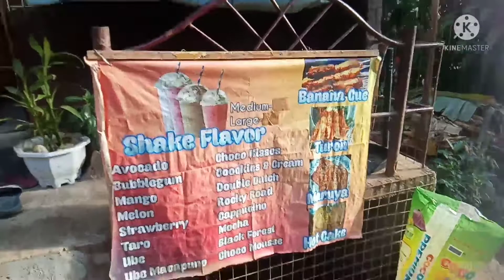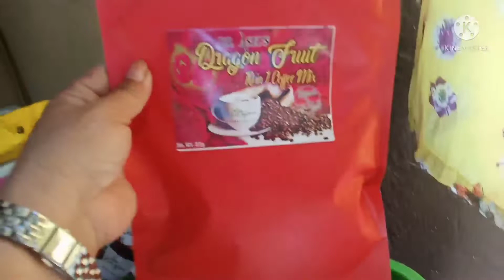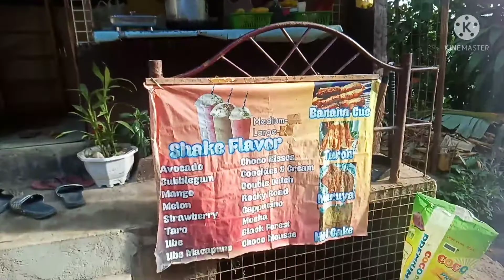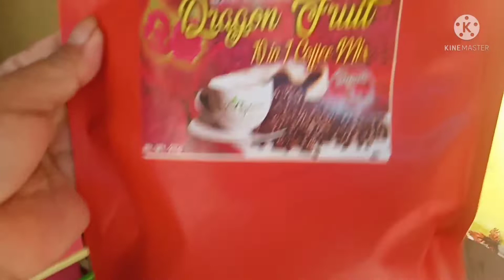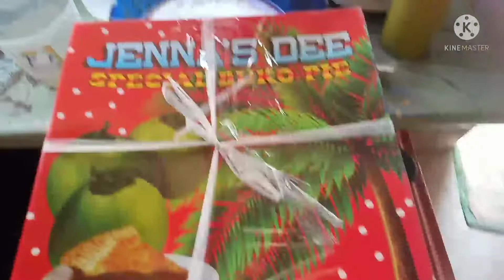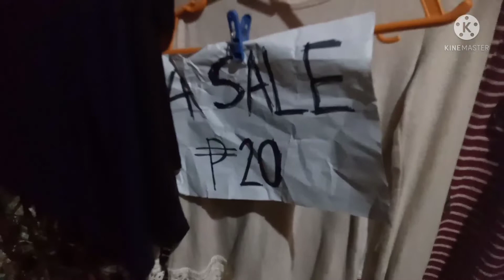NAGLIPAT NA KAMI NG TIRAHAN PARA MAKA PAG TINDA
Tuloy ang laban sa araw araw
Salamat sa Panginoong Jesus hindi  kami pinabayaan
 Salamat sa inyong walang sawang pag supporta sakin vlog